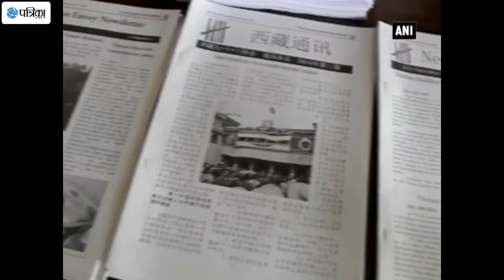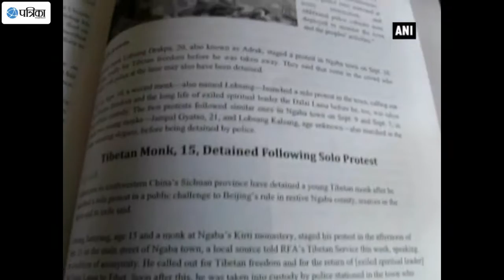Former Political Prisoners Of Tibet Observe Silver Jubilee Of Gu Chu Sum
Gu Chu Sum, an association of ex-political prisoners movement, observed the 25th founding anniversary on Wednesday. This organisation was established in 1991by group of few former political prisoners of Tibet who advocated human rights in Tibet. There are over seven hundred members of Gu Chu Sum and it has different chapters in Europe, America, Australia and Nepal also.